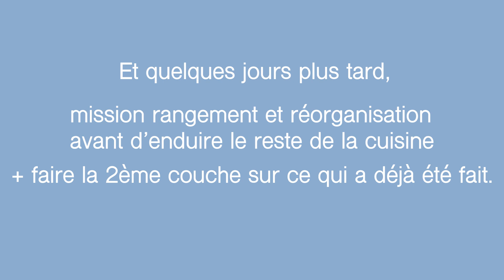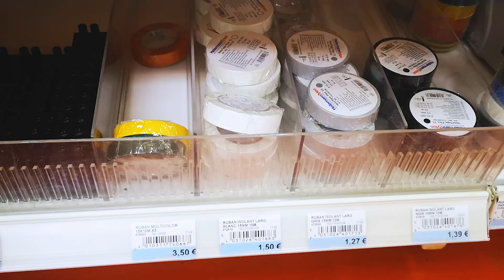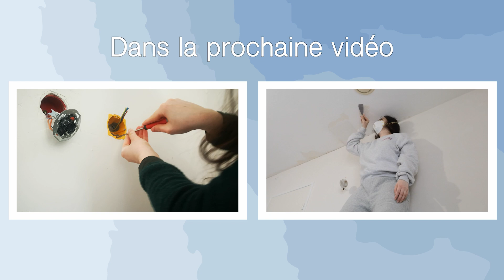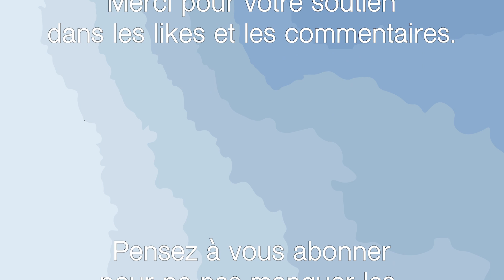👩🏻‍🔧 RATISSAGE COMPLET DES MURS SUR FIBRE DE VERRE - rénovation cuisine part 3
Dans cette vidéo, on entame une partie peu réjouissante, le ratissage totale des murs de la cuisine à l'enduit et au rouleau, pour dire au revoir à la fibre de verre ! En tant que bons amateurs, on fait quelques erreurs et quelques ajustements. Un processus long, fastidieux et salissant (surtout le ponçage). Mais on est presque au bout ! 🤞

Pour info, je me fournis principalement chez @leroymerlinfr et @MrBricolageTV

Kit Toupret enduit+ couteau + rouleau : amzn.to/40z18gD
Je recommande plutôt :
Rouleau à enduire : amzn.to/3Zl3uia ou
Couteau à enduit : vu.fr/URsZ ou amzn.to/3zcahA0
Enduit Prestonett : vu.fr/hAwj ou amzn.to/3K9a1rY (attention à l'odeur néanmoins, j'en parle prochainement)
Cale à poncer : vu.fr/XCLn

Spéciale dédicace à @docteurpeinture dont j'ai regardé la vidéo pour rectifier le coup après la première tentative de ratissage "ratée".

Crédits Musiques :
Intro :